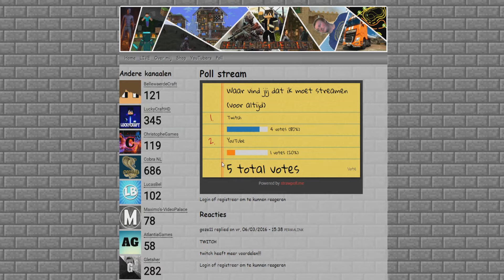Update livestream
Welkom en leuk dat jij weer kijkt naar een nieuwe video op BellewaerdeCraft. In deze video leg ik uit over de update van livestreaming.

✔: Linkje van eigen kanaal.
✅: Linkje naar ander kanaal.
🌏: Link naar website.

Groeten
Mathias